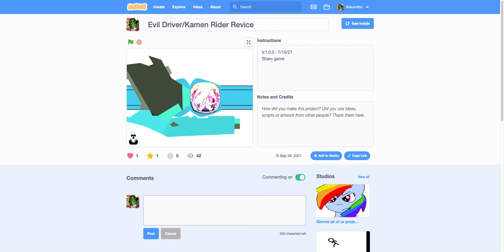EVIL DRIVER V.1.0.5